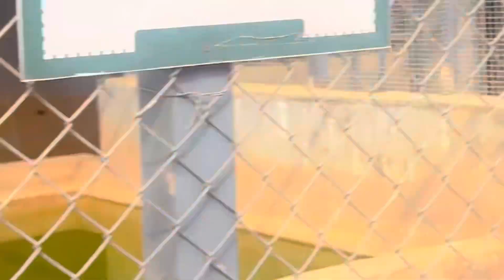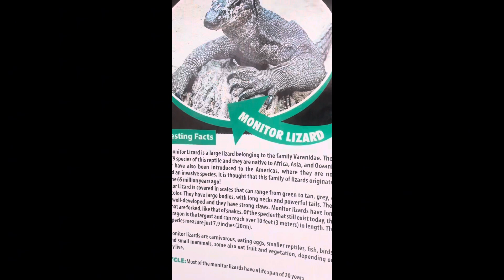A day in my life vlog🤍 | A visit to Mariam Babangida leisure park .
Fun and adventure